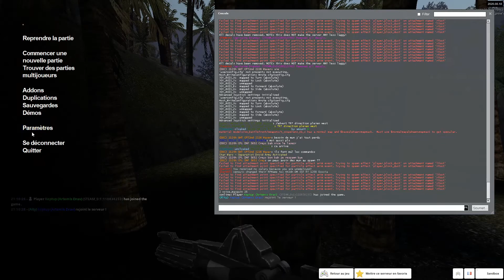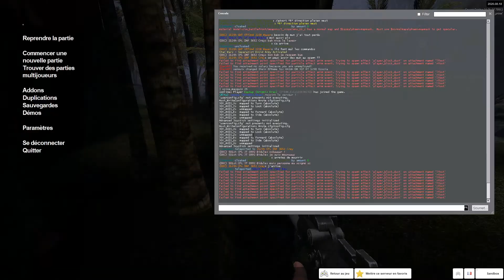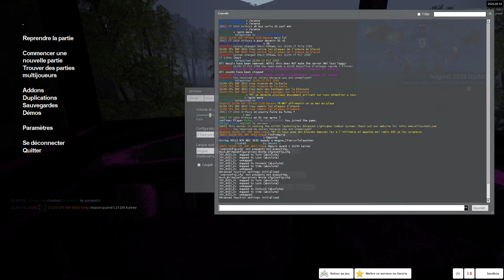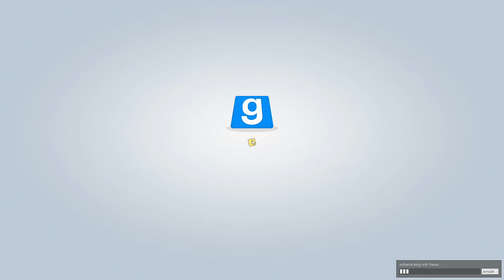Crey, notre SAUVEUR - [LOR] L'Offensive Républicaine - Gmod TCW RP #1 - Rediffusion Twitch 21/09/20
La première soirée sur un serveur Garry's Mod The Clone Wars RP : [LOR] L'Offensive Républicaine (que j'ai découvert à l'occasion). J'ai absolument adoré et je compte bien renouveler ce genre de soirées en live à l'avenir.
On y est en compagnie de Paladus et de Dada9Cody qui incarnent respectivement le Capitaine Rex ainsi le Caporal Bidule. On y a aussi fait la rencontre de notre (par moment) seul médic de la soirée : Crey !
Il va être notre héro. Sans lui ça aurait été impossible de faire 1/10ème de ce qu'on a fait.
Bon boulot Crey ! Gentil Crey ! Bon Crey !

Ah et j'me suis fait bully à la fin aussi.

Merci beaucoup au staff pour l'animation toute la soirée !

Bon visionnage !